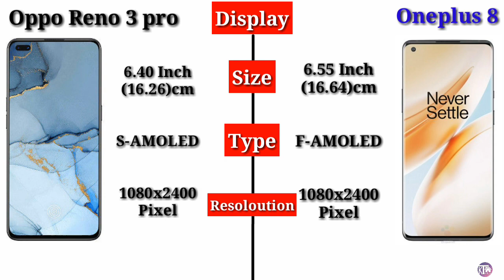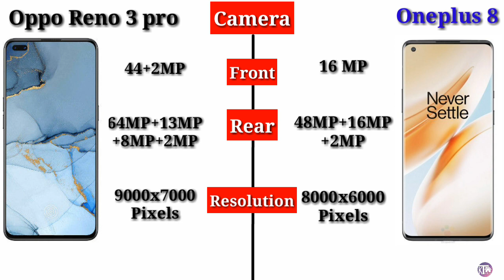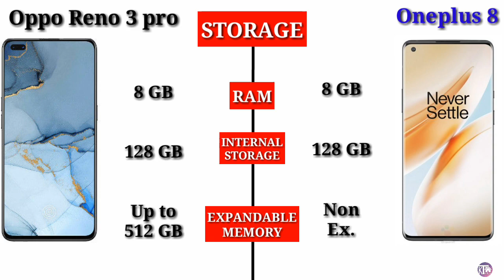Oppo Reno 3 Pro vs Oneplus 8 Pro - Full Comparison Hindi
Video links:-